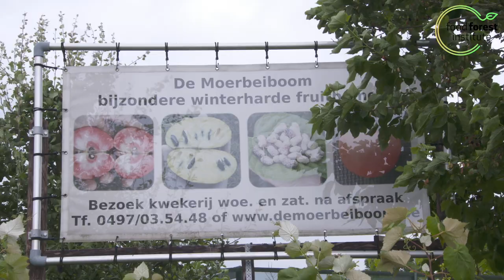🌳 Een voedselbos-boomkwekerij uit noodzaak 🌰 De Moerbeiboom | Louis De Jaeger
🌱 Voedselbos-ontwerper Louis De Jaeger gaat langs bij kwekerij "De Moerbeiboom" waar misschien wel de grootste collectie moerbeibomen staat, heel wat pawpawsoorten, kaki’s en andere interessante planten. Louis neemt je in 9 afleveringen mee in deze wondere wereld.🌎

🎓Je leert meer over verschillende Asimina triloba (paw paw of prairiebanaan), Diospyros Kaki, Morus nigra alsook over heel wat andere voedselbosplanten en verschillende technieken.

👉 Wil je meer leren over permacultuur & voedselbossen? Volg dan een cursus bij Food Forest Institute VZW.